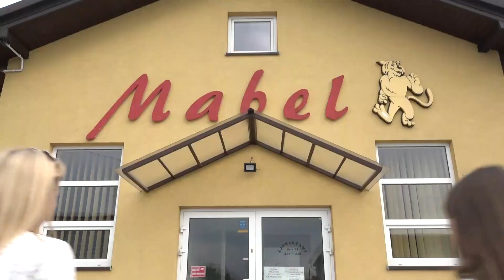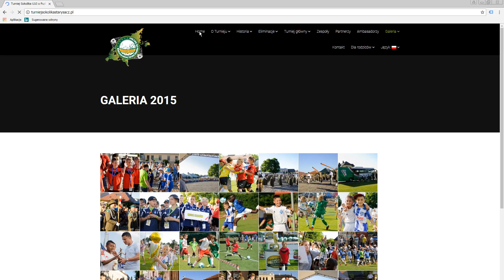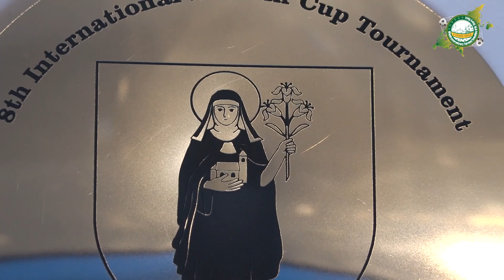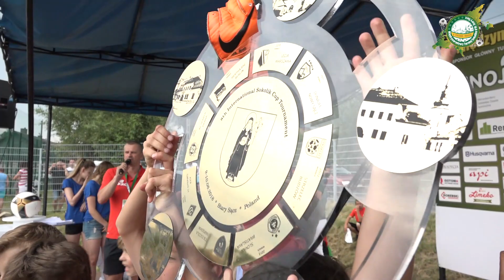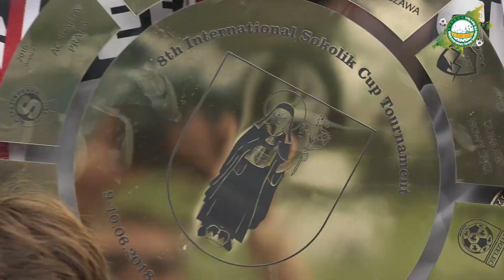VIII Międzynarodowy Turniej Sokolika o Puchar INNOJU 2018 - zakonczenie turnieju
VIII Międzynarodowy Turniej Sokolika o Puchar INNOJU 2018 - zakończenie turnieju. Realizacja